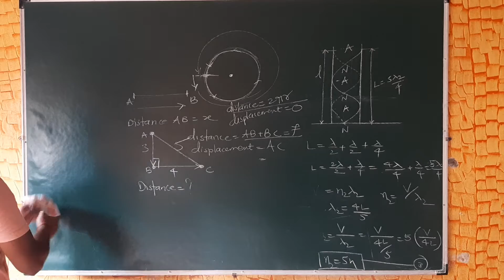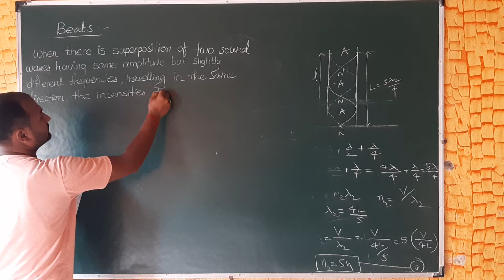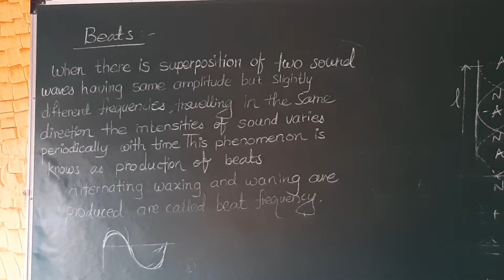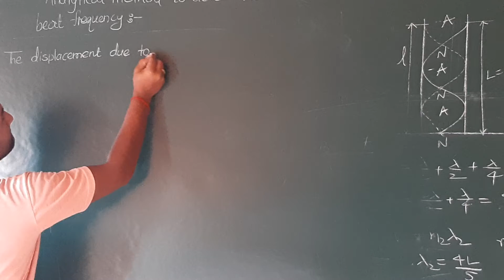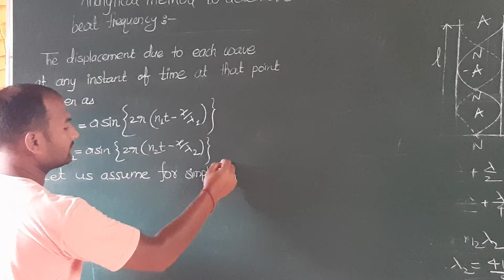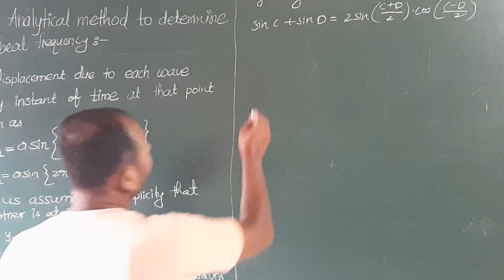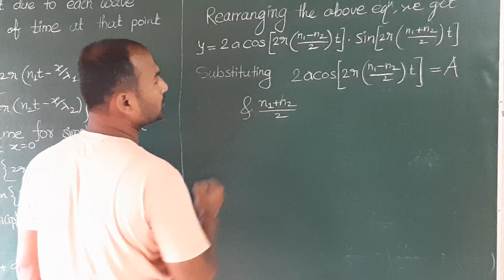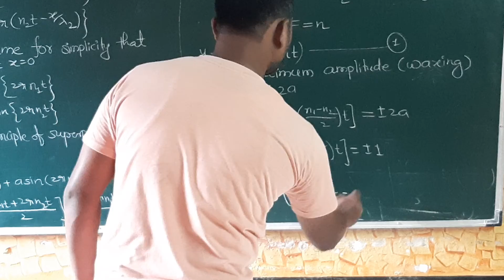SUPERPOSITION OF WAVES PART 20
12 th  REGULAR BATCH